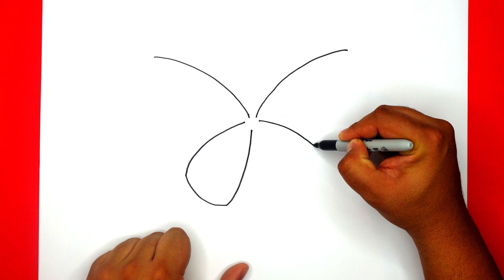How to draw a Butterfly | Happy Fingers Kids Art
Hello Happy Fingers friends!
Do you like butterflies?
This video will show you how to draw a colorful butterfly step by step.
Follow along and draw with us and become an expert :)